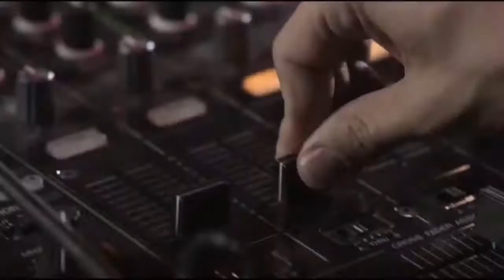TOP TEN: The Best Songs Of Dash Berlin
This DJ was born as Jeffrey Sutorious in The Hague, Netherlands. He formed Dash Berlin with close friends and producers Eelke Kalberg and Sebastiaan Molijn in 2006. His breakthrough came in 2007 when Armin Van Buuren signed him to his record label 'Armada'. In 2010 he won the DJ Top 100 Mag award for highest New-Entry. In 2011 he entered the Top 10 and finished 8th, and in the following year came in #7 as the 2nd most popular Trance DJ right behind his mentor Van Buuren.

Dash Berlin has released 4 albums and multiple singles - here are my 10 favorite tracks of his so far. Hope you enjoy!

What are your favorites? Write in the comments if you like.

To support Dash Berlin go to his official sites, buy and stream her songs. Thank you!